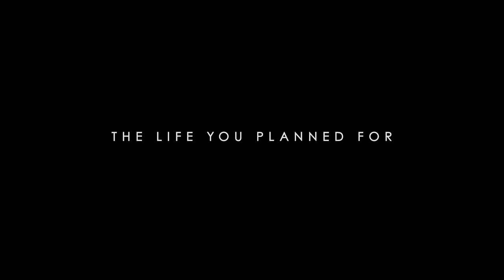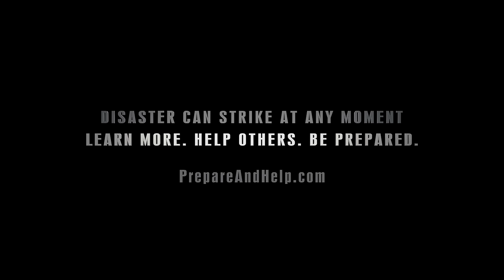San Andreas - Official Trailer 3 [HD]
Dwayne Johnson stars in SAN ANDREAS, in theaters May 29, 2015.

After the infamous San Andreas Fault finally gives, triggering a magnitude 9 earthquake in California, a search and rescue helicopter pilot (Dwayne Johnson) and his estranged wife make their way together from Los Angeles to San Francisco to save their only daughter.

But their treacherous journey north is only the beginning.  And when they think the worst may be over…it’s just getting started.

The action thriller “San Andreas,” from New Line Cinema and Village Roadshow Pictures, reunites Dwayne Johnson with director Brad Peyton and producer Beau Flynn, following their collaboration on the global hit “Journey 2: The Mysterious Island.”

The film also stars Carla Gugino (“Night at the Museum,” TV’s “Entourage”), Alexandra Daddario (“Percy Jackson: Sea of Monsters,” TV’s “True Detective”), Ioan Gruffudd (“Fantastic Four: Rise of the Silver Surfer”), Archie Panjabi (TV’s “The Good Wife”), Hugo Johnstone-Burt (Australian TV’s “Home and Away”), Art Parkinson (TV’s “Game of Thrones”) and Oscar nominee Paul Giamatti (“Cinderella Man”).

“San Andreas” is produced by Beau Flynn (“Hercules,” “Journey 2: The Mysterious Island”).  Richard Brener, Samuel J. Brown, Michael Disco, Rob Cowan, Tripp Vinson and Bruce Berman serve as executive producers.  The screenplay is by Carlton Cuse, story by Andre Fabrizio & Jeremy Passmore.

The creative filmmaking team includes director of photography Steve Yedlin (“Looper”), production designer Barry Chusid (“The Day After Tomorrow”), editor Bob Ducsay (“Godzilla”), VFX producer Randall Starr (“Into the Storm”), VFX supervisor Colin Strause (“The Avengers”), and costume designer Wendy Chuck (“Twilight”).  The music is by Andrew Lockington.

“San Andreas” was shot on location in The Gold Coast and Brisbane, Queensland, Australia, and in Los Angeles and San Francisco.
The film is slated to open in theatres in both 3D and 2D on Friday, May 29, 2015.

New Line Cinema presents, in Association with Village Roadshow Pictures, a FPC Production, “San Andreas.”  It will be distributed by Warner Bros. Pictures, a Warner Bros. Entertainment Company, and in select territories by Village Roadshow Pictures.